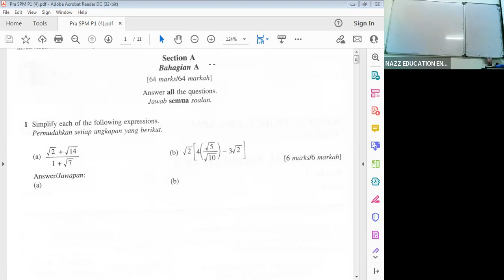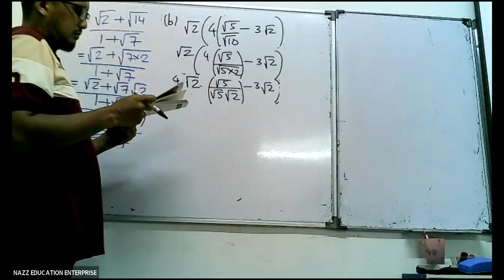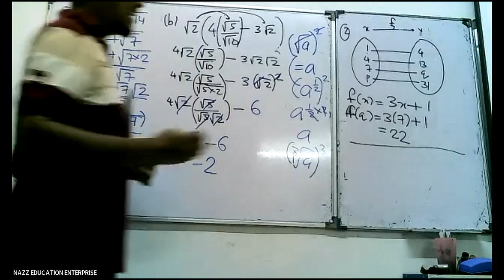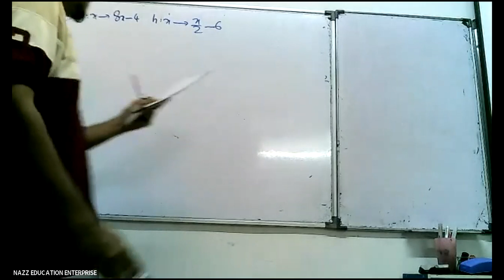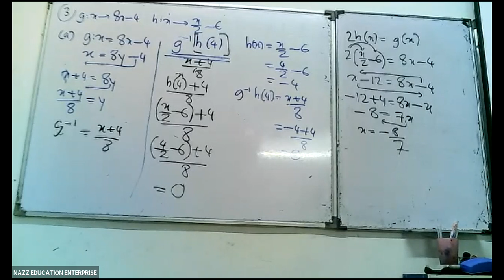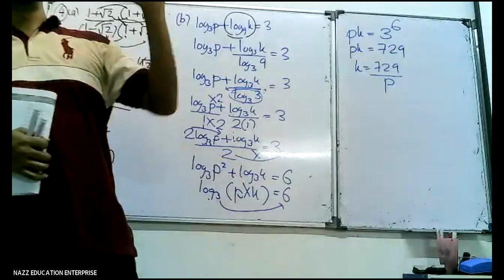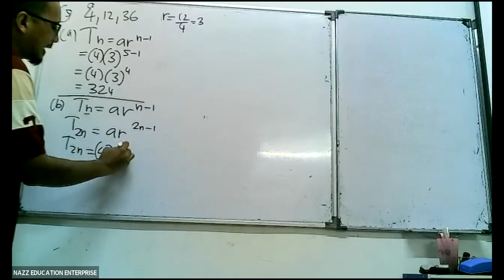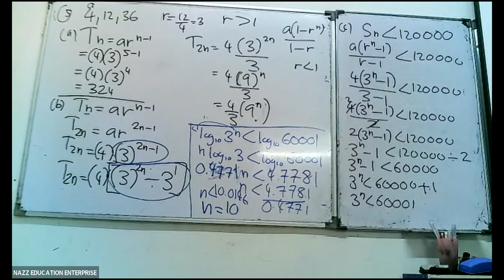Form 4 Matematik Tambahan 16 12